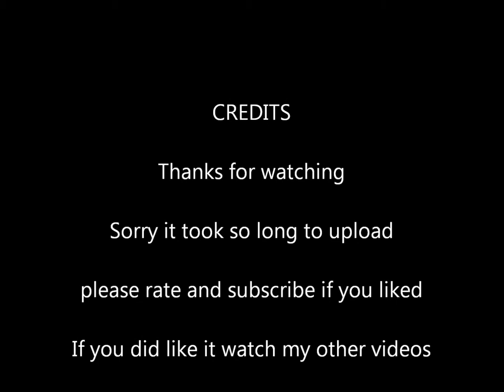A video dedicated to Marvin Humes of JLS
Sorry it took so long to upload. But this is my video of Marvin there is one for Aston coming soon but there may be a few lyric videos in between :) xx